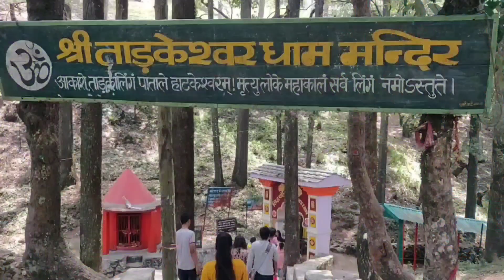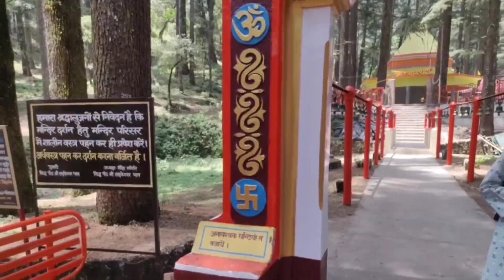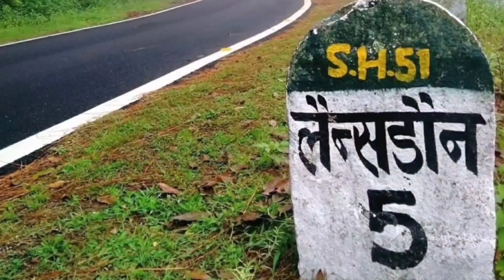ताड़केश्वर महादेव मंदिर उत्तराखंड / Tarkeshwar mahadev temple pauri, एक शांत खूबसूरत जगह,complete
top tour zone

Tarkeshwar Mahadev is a village 36 km from Lansdowne and at a height of 1,800 m.The place is known for its temple dedicated to Shiva. Surrounded by thick forests of cedar and pine, it is an ideal place for those who seek for beauty in nature. During Shivratri, a special worship is held. The temple committee provides a dharamshala for accommodation. At Lansdown you will find many hotels for stay. It is good place for family trip for 1–2 days.[5][6][7]